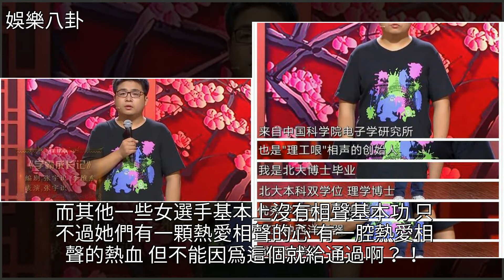北大博士中科院青年科學家說相聲晉級惹爭議，現場選手：這都給？，[娛樂八卦]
北大博士中科院青年科學家說相聲晉級惹爭議，現場選手：這都給？ [娛樂八卦]相聲,北京大學,郭德綱,張國立,大學北大博士中科院青年科學家說相聲晉級惹爭議，現場選手：這都給？ [娛樂八卦]相聲 北京大學 郭德綱 張國立 大學